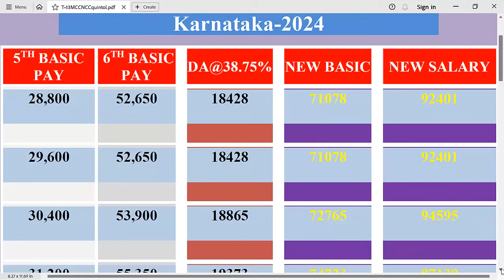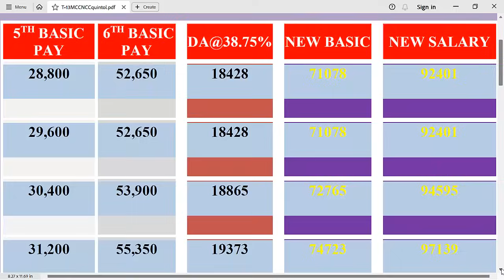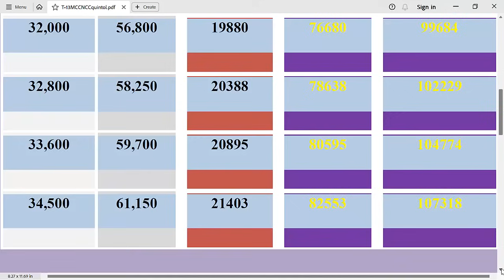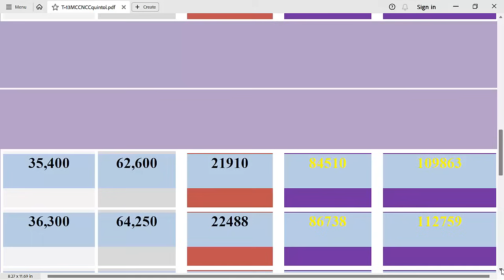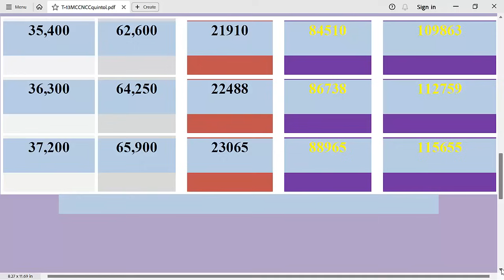7th Pay Commission Karnataka-2024 ||ಈ Fitment ನಮಗೆ ಸಿಗೋದು ಕನ್ಫರ್ಮ|ನೌಕರ/ನಿವೃತ್ತರ ಅದೃಷ್ಟ ಖುಲಾಯಿಸಲಿದೆ